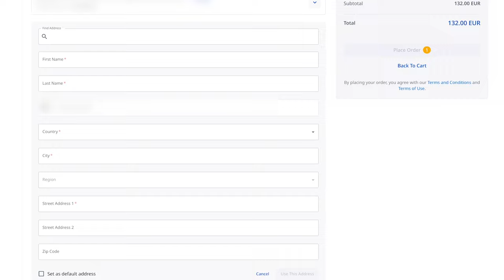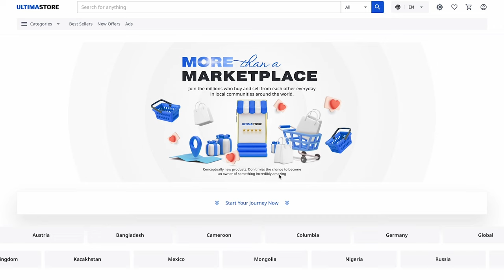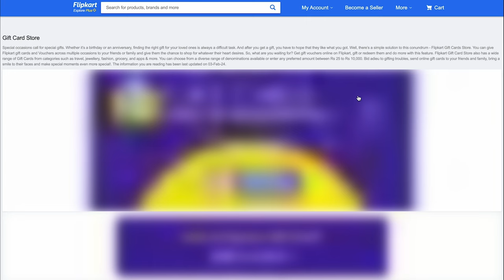Flipkart स्टोर के लिए वाउचर कैसे खरीदें और एक्टिवेट करें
Flipkart भारत में अग्रणी ऑनलाइन मार्केटप्लेस है। यह इलेक्ट्रॉनिक्स, कपड़े, सौंदर्य प्रसाधन और घरेलू उपकरणों सहित उत्पादों की एक विस्तृत श्रृंखला पेश करता है।

इस गाइड में, हम आपको Flipkart के लिए वाउचर खरीदने की पूरी प्रक्रिया दिखाएंगे। आप जानेंगे कि:
✔ Ultima Store पर Flipkart वाउचर कैसे खरीदें;
✔ वाउचर एक्टिवेट करने का कोड कहां मिलेगा;
✔ Flipkart पर वाउचर कैसे एक्टिवेट करें.

यदि आप Ultima के बारे में ज़्यादा जानना चाहते हैं, तो हमें सोशल नेटवर्क पर फ़ॉलो करें: